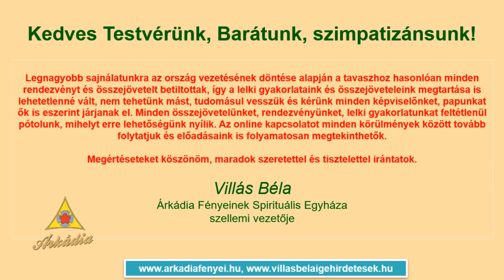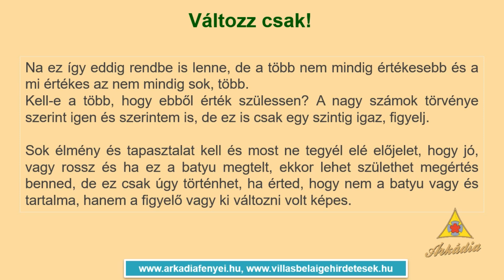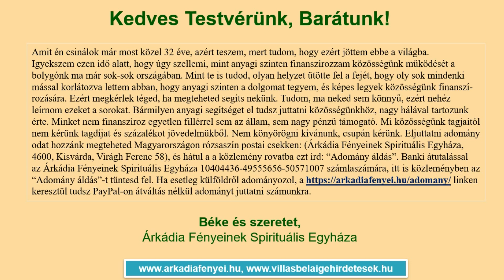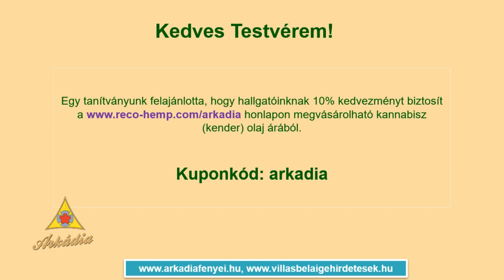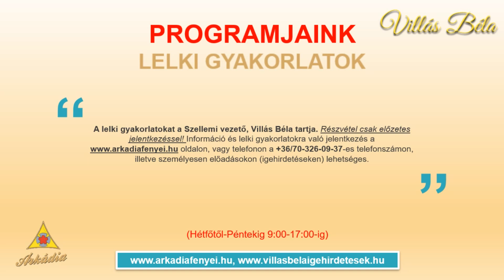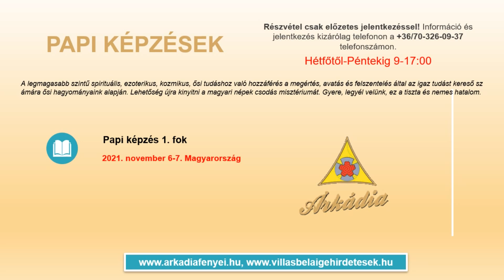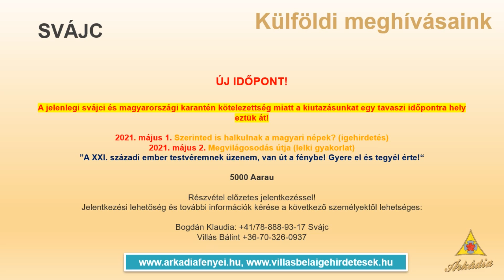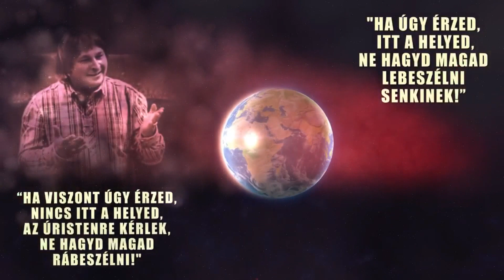Villás Béla - Heti Hírlevél, Üzenet Neked, Várható események. 2020.12.03.